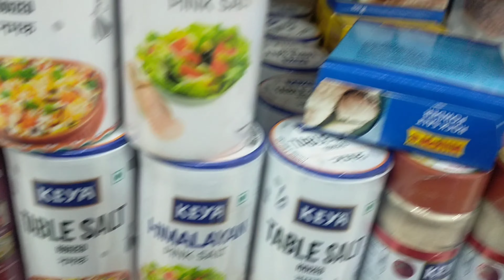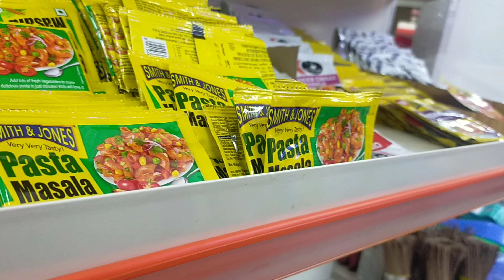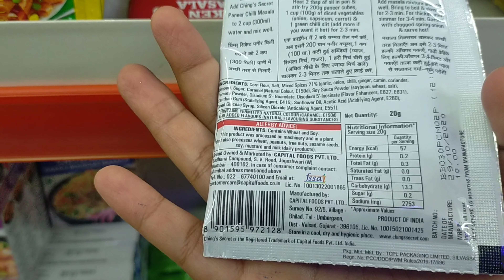Love To Explore New Shop@purnasreesaura1385